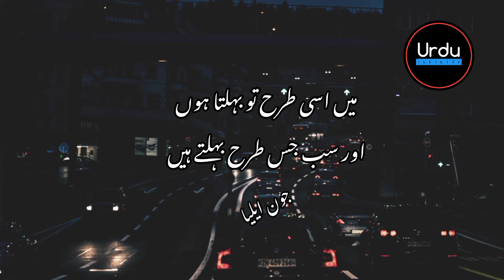tek hai khud ko ham badalte hain | Jaun Eliya Poetry | Urdu Poetry | Ghazal | جون ایلیا